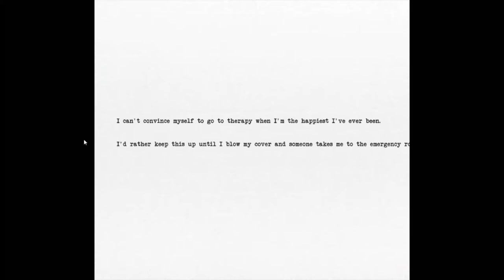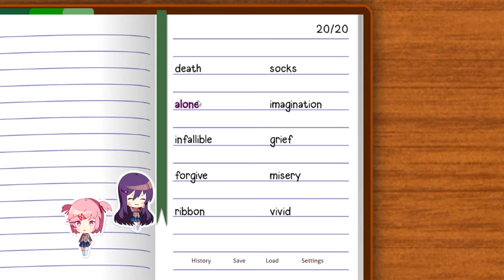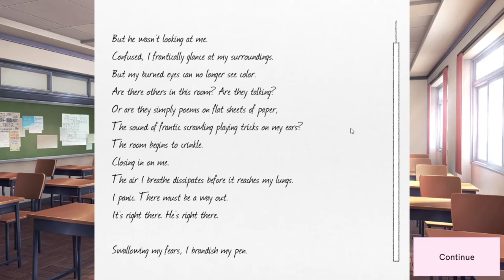KEEP YOUR EYES TO YOURSELF YURI - Doki Doki Literature Club+ Part 10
We try befriending Yuri this time around and she seems... interesting. Also, we get almost all of the rare screens.